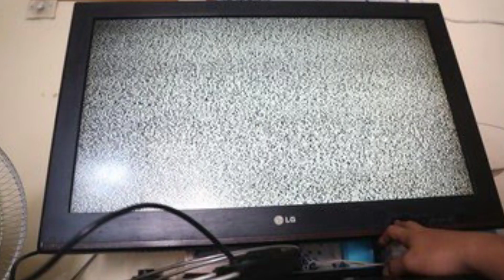inilah wilayah TV ANALOG DI Hentikan untuk wilaysh JAWA TIMUR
TV ANALOG AKAN SEGEra bermigrasi ke tv digital